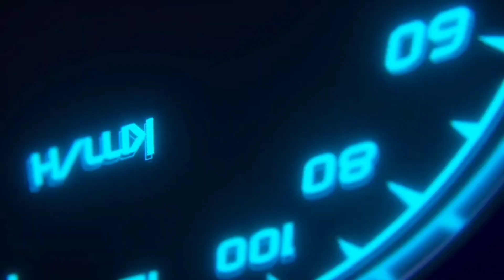𝗥𝗘𝗔𝗟 𝗖𝗥𝗜𝗖𝗞𝗘𝗧 𝟮𝟰 || 𝗣𝗥𝗢 𝗢𝗣𝗣𝗢𝗡𝗘𝗡𝗧 𝗡𝗘 𝗝𝗔𝗠𝗞𝗔𝗥 𝗠𝗔𝗥𝗔 😰 || 𝗥𝗖 𝟮𝟰 𝗠𝗨𝗟𝗧𝗜𝗣𝗟𝗔𝗬𝗘𝗥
Real cricket 24 pro opponent
Real cricket 24 hard hitting pro opponent
Real cricket 24 big thriller match
realcricket 24 new short
real cricket 24 real batting short
real cricket 24 release kab hoga
real cricket 24 new commtrey
real cricket 24 carrer mode
real cricket 24 ipl highlights
real cricket 24 update
Real cricket 24 aakash chopra commentary Real cricket 24 career mode
Real cricket 24 catch